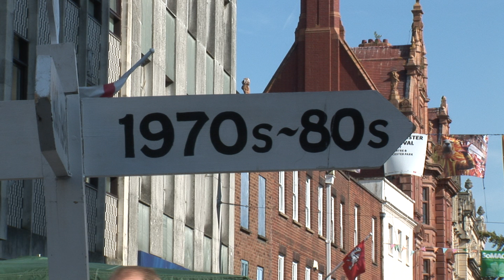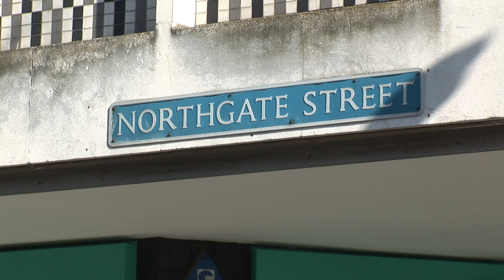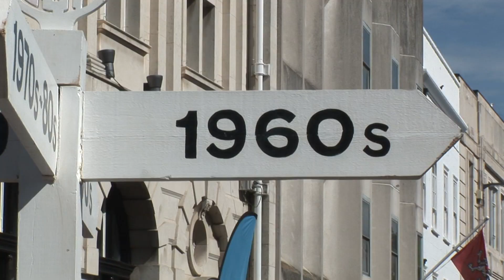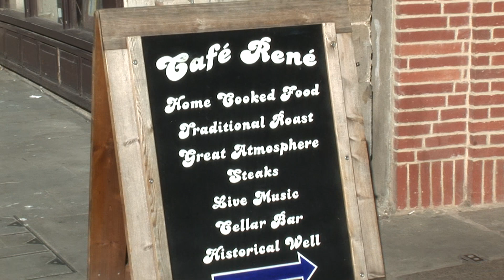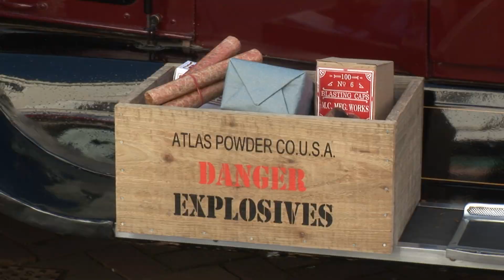Gloucester Retro Festival 2019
The Gloucester Retro Festival has become an annual event, and this year, 2019, there were more cars on display than ever. I trust you enjoy watching it as much as I enjoyed making it.